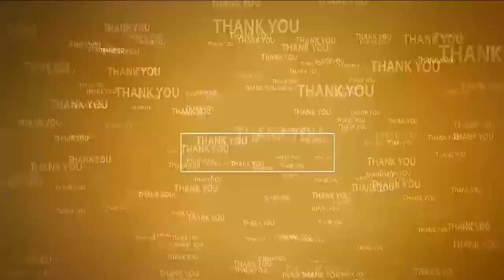మంత్రి ఆనంతో కొత్త ఎస్పీ భేటీ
- మంత్రి ఆనం రామ‌నారాయ‌ణ‌రెడ్డిని మ‌ర్యాద‌పూర్వ‌కంగా క‌లిసిన ఎస్పీ కృష్ణ‌కాంత్‌